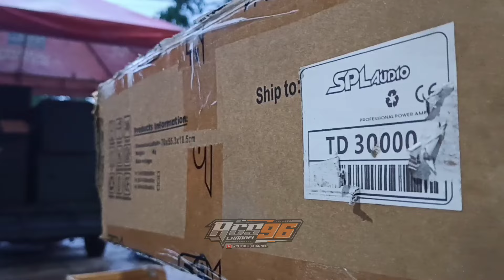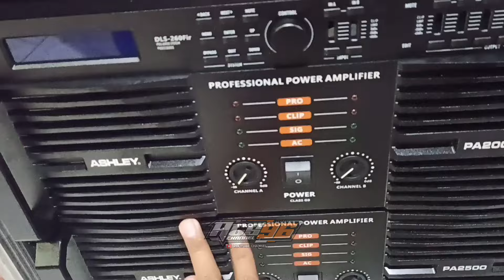Kirim 8 Box Cobre Ke Pontianak‼️Amunisi Balap Box Cobre Isi Speaker Double Magnet Spek Karnaval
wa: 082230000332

boxmegatronbrewog Megatronbrewog brewogaudioterbaru2020 brewogaudioterbaru2021 brewogaudioceksound ceksoundbrewog ceksoundbrewogaudiodjpongpong ceksoundbrewog2021 djbrewog djbrewogaudio djb Omrewogaudioterbaru2021#Indonesia#Malang#Kediri#Blitar#hrjaudio#riswanda#bjhunter#faskhosengokblitar#mangkasari#brengos#giant#karnavalslemanan#karnavalringenanom#karnavalmangis#karnavaltogokan#karnavalduwet#karnavbatuaji#karnavalindia#karnavalsidorejo#karnavalmalang#karnavalkaranganyar#karnavalponcokusumo#karnaval2016#karnaval2017#karnaval2018#karnaval2019#jinglebrewogaudio#jinglemangaksari#jinglehrjaudio#jingleriswanda